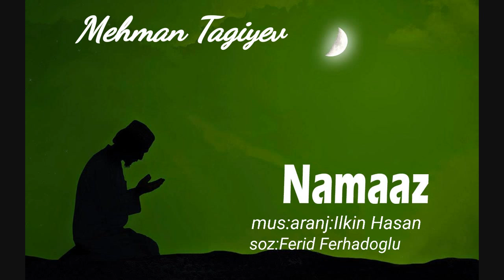Mehman Tagiyev - Namaz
Mehman Tağıyev  Youtube kanlına xoş gəlmisiniz

DİQQƏT! Kopyalamaq qəti qadağandır. Mehman Tağıyev  kanalında yayımlanan mahnı və videolar  © "Unıversal Vorld Tv"  tərəfindən qorunur.